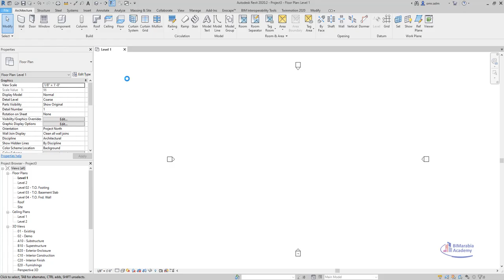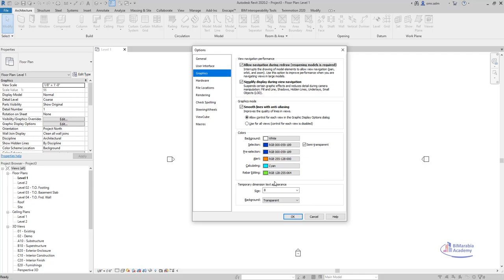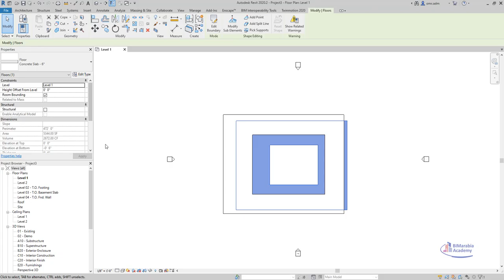Revit Tip – Back to basics, changing the sketch colour